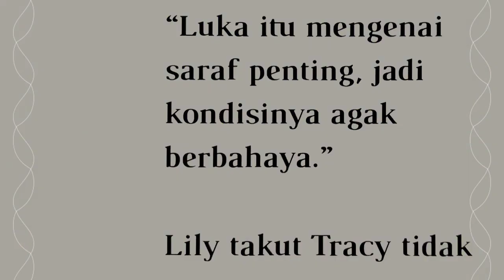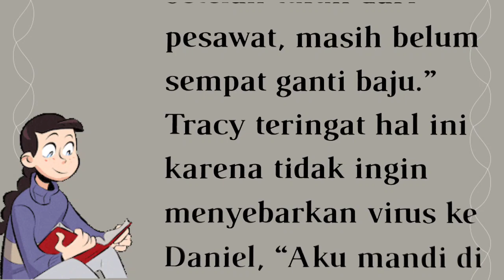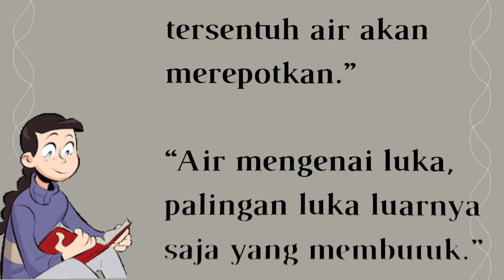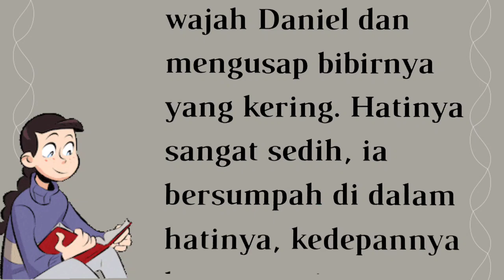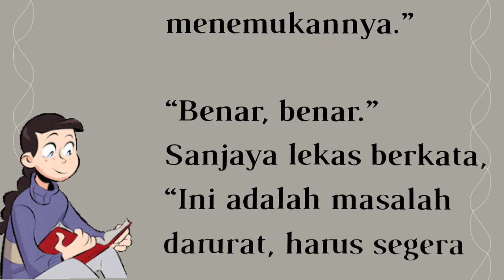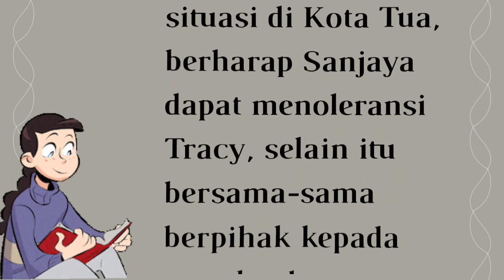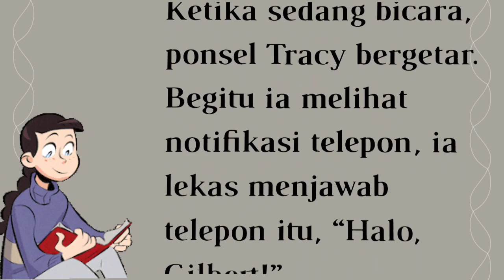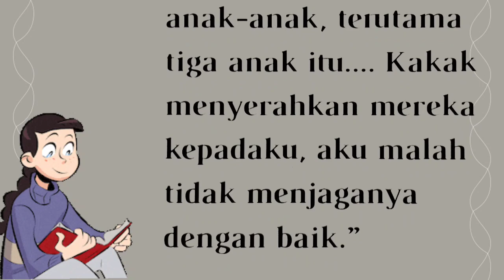BAB 443||PRIA MISTERIUS ||Kembali menjaga Daniel